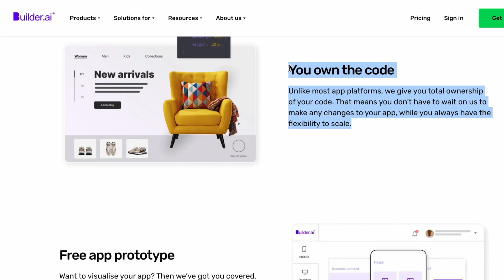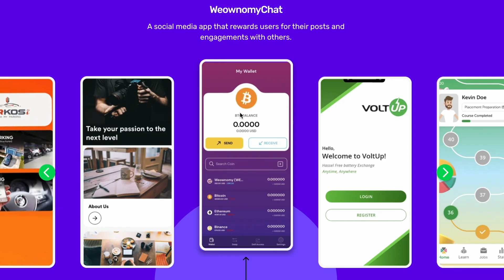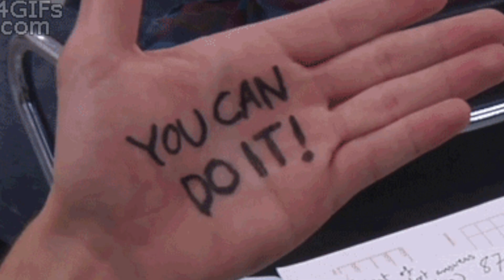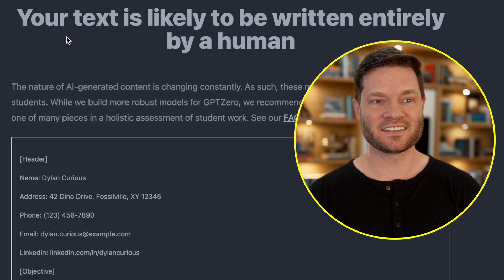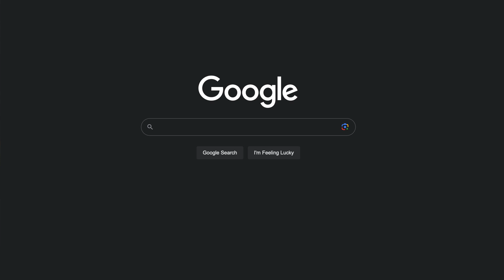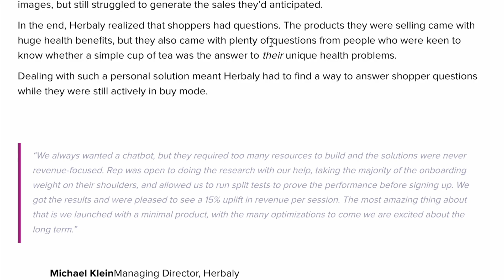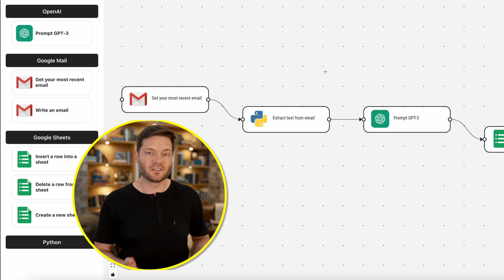How To Make Money As An AI Consultant!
Hi, I'm Dylan Curious, your guide to the world of AI, from the YouTube channel Curious Future. Today, we're discussing how to become an AI consultant, amidst the growing demand and opportunities in the AI industry.

Being an AI consultant means diving into the AI no-code revolution. With a surge in companies transitioning from coded to no-code models, AI consultants can make a real impact. No-code platforms, such as those created by Builder.ai, a company recently backed by Microsoft, are replacing tasks traditionally done by software engineers, making it easier and more cost-effective for businesses to implement AI solutions.

AI consulting is also about spotting trends and potential in areas such as online certification. For instance, companies like universities, drone pilot certifiers, and trade schools all require methods to detect AI-generated content and cheating. It’s a continuously evolving field, requiring constant updates and innovation to stay ahead.

Another interesting avenue for AI consultants lies in code bug detection. Using large language models like GPT-4, AI can quickly understand code, interact with customers, and suggest fixes. This could revolutionize customer service, drastically cutting down problem resolution times and enhancing overall experience.

The AI world is moving towards understanding and reacting to customer needs better. Innovative tools like TLDV use machine learning and computer vision to understand customer emotions during video conferences, and can help businesses capture customer experiences and attitudes in a more nuanced way.

Finally, businesses can benefit immensely by transitioning from a traditional search to a conversational model, thanks to the likes of large language models like Chat GPT. This is a major shift, promising greater refinement and precision in customer interactions.

Whether it's no-code platforms, content detection, or improving customer interactions, being an AI consultant requires a blend of technical understanding, industry insight, and an ability to foresee trends. As the AI landscape continues to evolve rapidly, businesses need AI consultants to navigate this changing terrain.

00:00 - How To Be An AI Consultant
00:23 - AI No-Code Revolution: The End of Coding?
01:25 - Builder.ai - Microsoft & Builder.ai: A Match Made in AI?
03:00 - Can AI Spot Cheaters in Online Certifications?
03:55 - GPTZero - Whack-a-Mole: AI’s Cheat Detection Challenge!
05:28 - Can AI Fix Code & Keep Customers Happy?
08:50 - How Can AI Help Consultants Think Like Detectives
10:09 - TLDV - Experience Customer Emotions with tl;dv
11:08 - Moving from search to a conversation model?
12:02 - HelloRep.ai - Behavioral AI For Personalized Shopping Experiences
13:28 - Autory.ai - Chain Together AI Tasks Visually

SOURCES:
Builder.ai